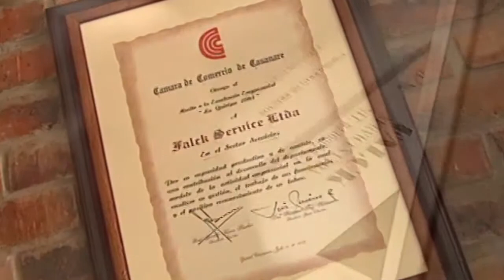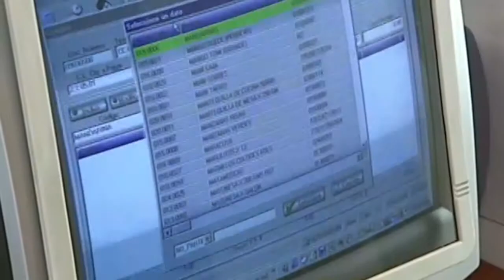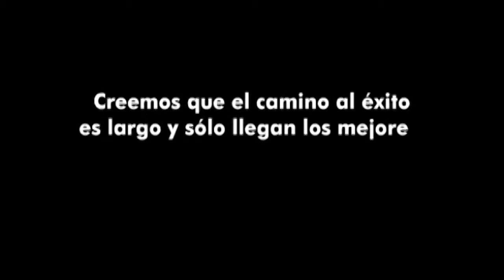FALCK SERVICES HD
Realización: Lucas Prada Castillo y su equipo de producción en Artevision TV agencia; Hugo Trujillo, Edgar Maldonado, Efrén Plata, Fernando Rodríguez... Locutor: Jairo Cristancho